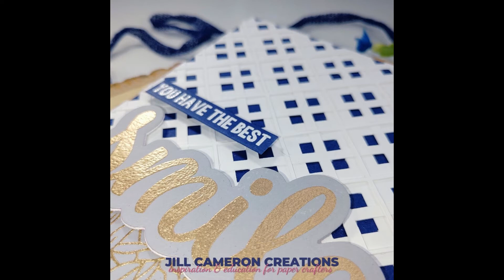Layered Plaid SVG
Today I'm sharing the layered plaid SVG I created.  It can be used for cards and scrapbook pages.  Check out this short video on how I used this for a card.